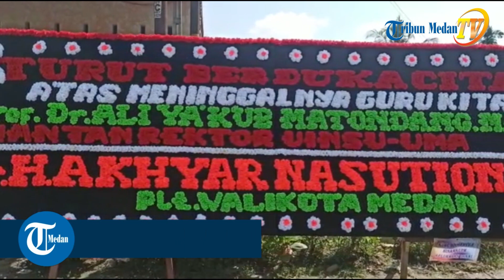Mantan Rektor UINSU Sumut dan UMA, Prof Dr Ali Ya'kub Matondang meninggal dunia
Mantan Rektor UINSU dan UMA Tutup Usia 72 Tahun Karena Stroke, Begini Penjelasan Keluarga

Tribun-Medan.com, Medan - Mantan Rektor IAIN Sumut dan UMA, Prof. Dr. Ali Ya'kub Matondang meninggal dunia pada Rabu (1/7/2020) pukul 19.35 WIB.

Prof. Ali meninggal dunia usai dirawat di beberapa rumah sakit mulai dari RS Muhammadiyah, RS Columbia, dan terakhir menghembuskan napas di RS Bhayangkara.

Putra Ketiga Prof. Ali, Muhammad Alfikri mengungkapkan bahwa keadaan ayahnya sudah mulai menurun sejak sebelum puasa.

"Awalnya sakit itu saat ada keluar hasil laboratorium darah dari Bunda Thamrin. Disitu keluar hasil jika kolestrolnya tinggi, lemaknya tinggi, dan gulanya pun tinggi yang berdampak dengan stroke," ungkap Alfikri kepada Tribun Medan, Kamis (2/7/2020).

Alfikri menuturkan bahwa setelah menjalani perawatan di Columbia, almarhum sempat sehat namun mengalami penurunan kondisi kesehatan pada tanggal 25 Juni 2020.

"Namun setelah itu ada serangan penyakit kembali setelah pulang dari Columbia. Pada tanggal 25 Juni itu beliau mulai pusing-pusing, oyong. Saya dapat informasi dari keluarga, saya datang ke RS Muhammadiyah untuk pertolongan pertama," jelasnya.

Alfikri menuturkan bahwa kondisi ayahnya tidak mengalami kemajuan hingga akhirnya keluarga sepakat untuk pindah ke RS Bhayangkara Medan.

"Kami juga memberitahukan abang saya yang ada di Mabes Polri, dia datang sekitar pukul 16.00. Begitu azan maghrib berkumandang sudah ada tanda-tandanya. Adik saya memberitahukan jangan dahulu pulang, ini sudah ada tanda-tanda," ungkapnya dengan tampak air mata yang berlinang.

Amatan Tribun Medan, banyak pelayat dari berbagai kalangan pendidikan. Keluarga juga menyebutkan bahwa Plt. Walikota Medan, Akhyar Nasution sempat hadir pada pagi hari.

Diantara pelayat yang hadir yaitu Camat Medan Denai, Perwakilan Universitas Medan Area, Perwakilan UINSU, Perwakilan UMSU, Ketua MUI Sumut, dan ratusan pelayat yang turut menghadiri peristirahatan terakhir almarhum.

Prof. Ali tutup pada usia 72 tahun. Berdasarkan informasi yang dihimpun Tribun Medan, ia memulai karir di Medan saat menjadi Dekan di Fakultas Dakwah UINSU dan karena dedikasinya, hingga akhirnya ia diamanahkan untuk menjadi Rektor IAIN Sumut dan menjadi Rektor Universitas Medan Area selama tiga periode.

Dimata rekannya sesama akademisi, Almarhum dipandang sebagai seseorang yang sangat cinta terhadap ilmu dengan berlandaskan agama.

Hal ini diungkapkan oleh Pimpinan Wilayah Muhammadiyah Sumut, Hasimsyah Nasution. Ia menuturkan bahwa almarhum memiliki kecintaan terhadap pendidikan dan berdakwah dengan tutur yang santun.

"Ali ini begitu cintanya terhadap ilmu. Begitu pulang dari Mesir, dia ini orang yang begitu kuat menegakkan sunnah tetapi dengan bahasa yang santun. Jadi berbicara sangat santun dan setahu saya hampir tidak ada orang yang sakit hati," ungkap Hasimsyah.

Tambahnya, Ia menuturkan bahwa dengan pembawaan dakwah dan jokes yang segar pula, Hasimsyah mampu memberikan kesan bagi masyarakat.

"Dia ini dakwahnya selalu segar. Sebenarnya jika tidak ada panggilan tugas ke Medan untuk menjadi dekan Fakultas Dakwah di IAIN, dia sudah menjadi ustaz populer di Jakarta. Selain itu yang menjadi ciri khas beliau, dia terkenal dengan jokesnya yang begitu segar sehingga banyak kesan yang ditinggalkan oleh beliau," ujarnya.

Sejak Rabu malam, jenazah disemayamkan di rumah duka, jalan Jermal XII, Kecamatan Medan Denai dan dimakamkan di Tempat Pemakaman Muslim Pasar V.